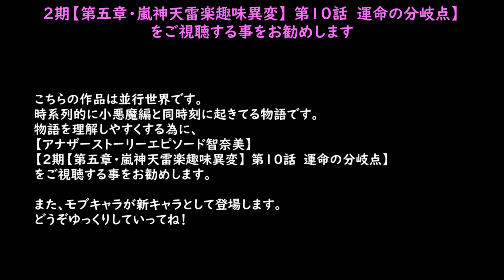【Parallel World】1期【理想郷異変】第1話 新しい家